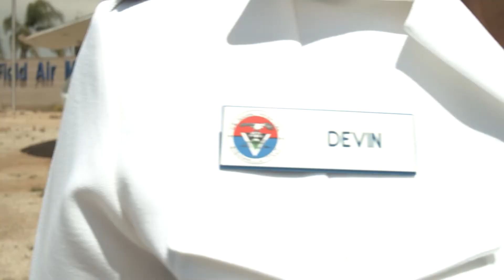Messages From the Crown Trailer from IEHD Productions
Patrick Stephens and his team at IEHD Productions will be publishing a pageantry documentary that has been a passion project of his to tell the story of women who are pageant winners in the military or front-line medical fields. Working behind the scenes in pageantry showed him there is a greater depth in pageantry and he wanted more people to know some of the stories behind it.